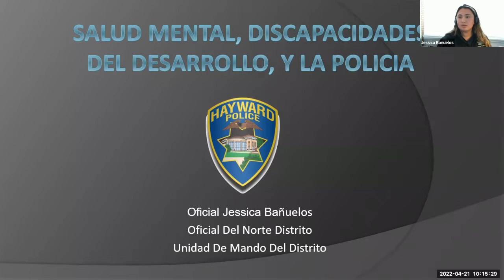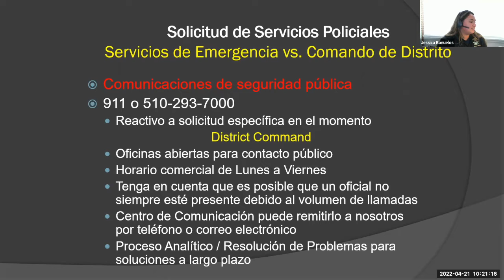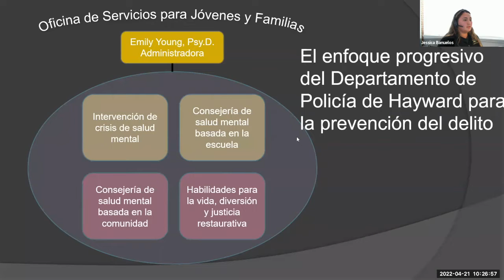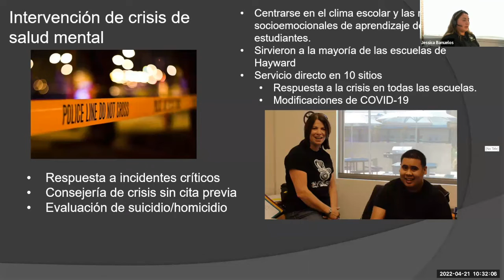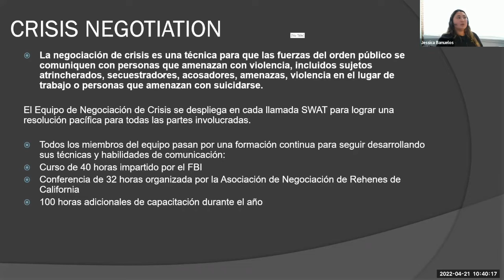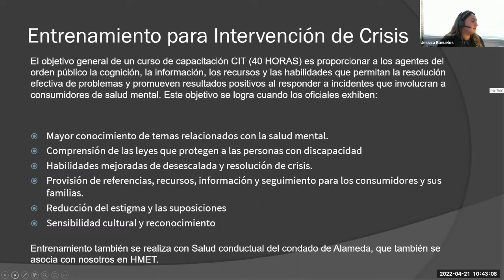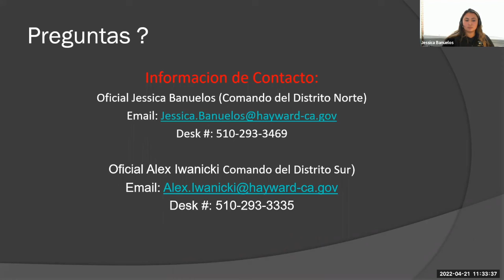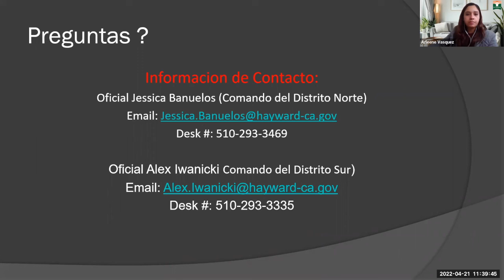Salud Mental, Discapacidades del Desarrollo y La Policia